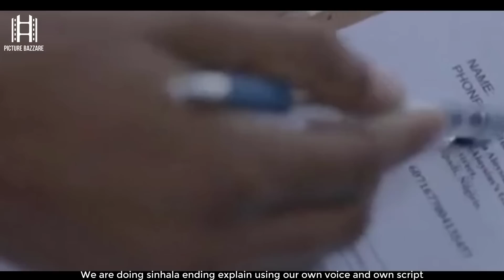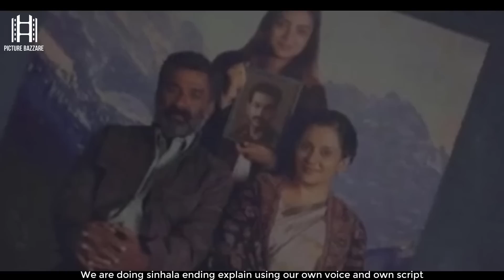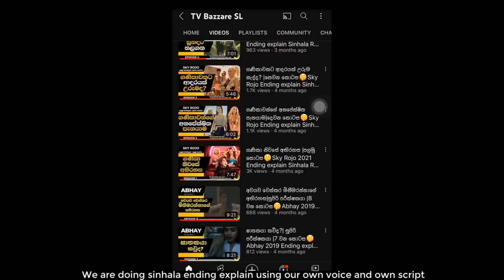අවාසනාවන්ත ලෙස මියගිය ලොව සතුටින්ම සිටි හොල්මන😮 !sinhala film review |sinhala recap| new film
අවාසනාවන්ත ලෙස මියගිය ලොව සතුටින්ම සිටි හොල්මන😮😮sinhala film review new |Sinhala sinhala film review new | recap |film review sinhala newsinhala film review sinhala sinhala film review review sinhala sinhala moview recap

චිත්‍රපටයේ නම 👉Koode (2018)

00:00  Sinhala Film Review  Intro
00:47  Sinhala Film Review  Explained in Sinhala
19:00 Sinhala Film Review  Ending Explained

✔  𝙈𝙤𝙫𝙞𝙚𝙨
✔  𝙏𝙑 𝙎𝙚𝙧𝙞𝙚𝙨
✔  𝙎𝙪𝙗𝙩𝙞𝙩𝙡𝙚𝙨

Koode (2018) Film review
Koode (2018) sinhala film review
Koode (2018) film review sinhalen
Koode (2018) subtitles

paara dige
kiyadenna adare tharam
deweni inima
Adithya_Varma (2019)_explain